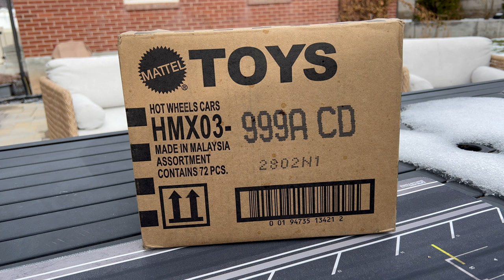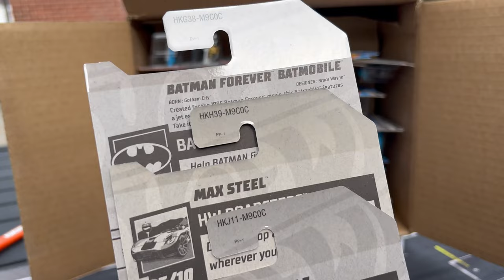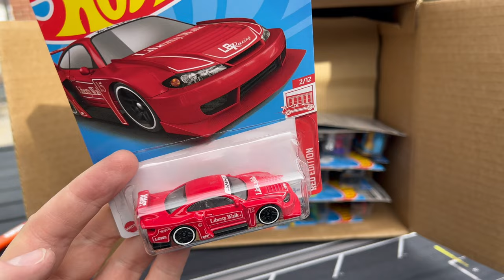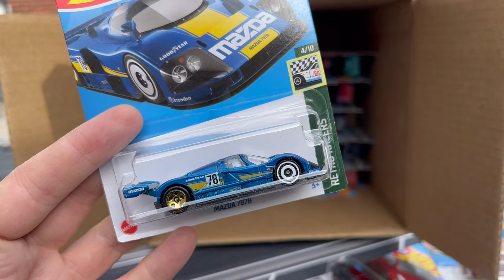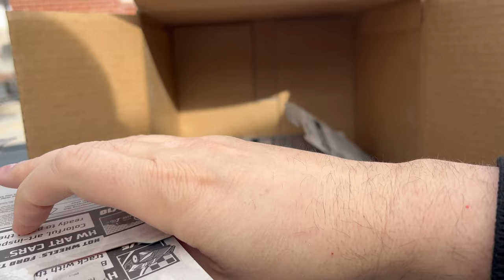Lamley Unboxing: Hot Wheels 2023 Target Exclusive Red Edition C Case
The Hot Wheels Store Exclusive Mixes are dropping, including the first mix of Target Red Editions.  Let's have a look!